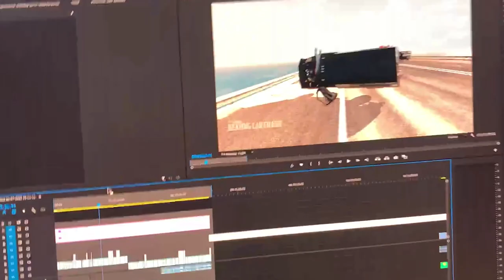TRUCK CARRYING CARS LOSE CONTROL AT 200 MPH - BEAM NG CRASHES IN SLOW MOTION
Hello! I hope you enjoy my Beam ng crash video! I will try for you!

RUNNING TRUCK AGAINST US POLICE!!! - BEAM NG CRASHES

I apologize for my English, I am not a native speaker. Please drive carefully in real life! You only have one life! Always fasten your seat belts and be careful!